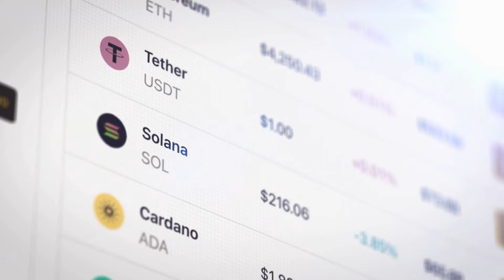白人支持哈里斯團體指責馬斯克：害怕而封號：突發現場20240730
大家好！歡迎來到我們的突發現場節目。今天我們將探討一個令人震驚的事件：支持卡馬拉·哈里斯的白人團體因為埃隆·馬斯克的“恐懼”而被暫停了X帳號。就在這個團體為哈里斯舉行線上籌款活動的時候，帳號突然被封，這引發了廣泛的憤怒和指責。

該團體的帳號在短暫被暫停後，很快成立了備用帳號，並迅速吸引了2萬粉絲，最後原帳號也被解封。儘管如此，這一事件讓人們質疑馬斯克所宣稱的“言論自由”。

在這場星光熠熠的Zoom會議中，將近20萬名民主黨支持者，包括多名好萊塢明星，共同籌集了超過350萬美元的捐款，進一步推動了哈里斯的競選活動。

這到底是一次誤會還是有意的打壓？請大家繼續收看詳細內容。